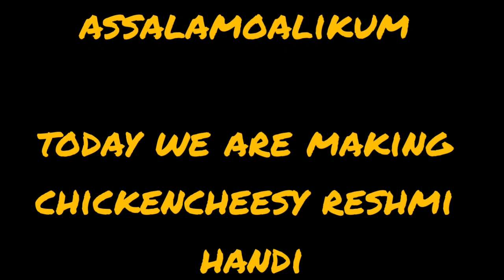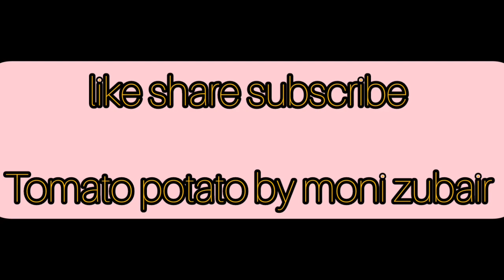chicken cheesy reshmi handi 🍲👌😋 desi food tomato potato by moni zubair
where the love for food begins